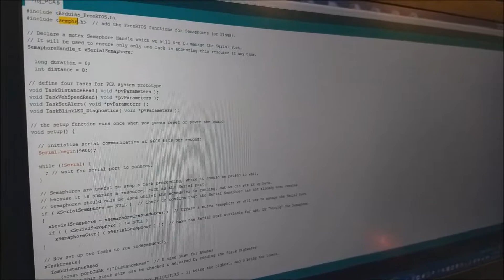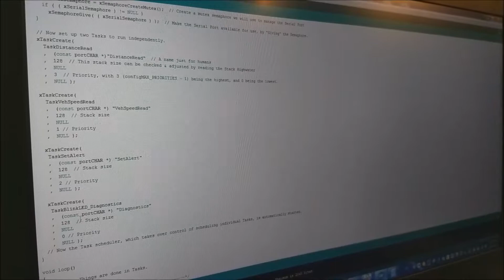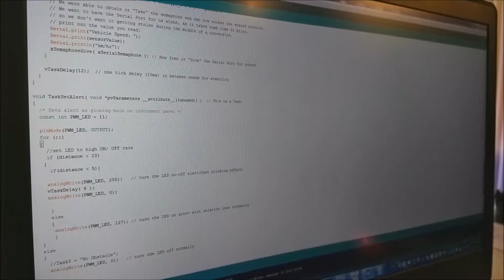Pedestrian collision avoidance system using Arduino & FreeRTOS Library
• Advanced driver assistance systems (ADAS) help driver in panic situations. The target of ADAS is to alert driver about surroundings of vehicle.
• Objective of the project is pedestrian collision avoidance with the use of sensors.
• The Pedestrian Collision Avoidance System is designed to recognize and respond to potential pedestrian-collision situations and responding to immediate situations.
• The system is intended to reduce the number of pedestrian collisions made by human drivers by calculating hazards and making decisions quicker.
• PCA System is designed for both autonomous vehicles and semi-autonomous vehicles in order to avoid a collision.